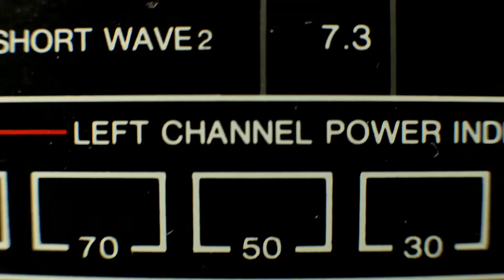HBTVS Podcast Episode 141: Rare Exports: A Christmas Tale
On this episode of the House By The Video Store podcast we discuss what we have been watching, and review Rare Exports: A Christmas Tale. The topics covered and the start times are included in the notes below. Have any feedback for us or questions or corrections?

Notes:

The discussion of what we have been watching (including Mindhunter, Dark, and more) begins at 00:06:45

The spoiler free review of Rare Exports: A Christmas Tale begins at 00:17:45

The spoiler discussion of Rare Exports: A Christmas Tale begins at 00:40:40